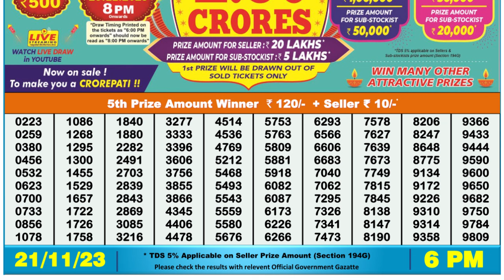🔴Dear Lottery Sambad Live 6pm today 21.11.23 Nagaland State Lottery Result